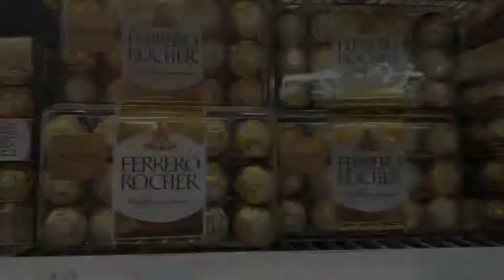Fellow Filo Shorts: Best Mother's Day Gift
Hello, Fellow Filos, Happy Mother's Day to all! Here is our gift to you!